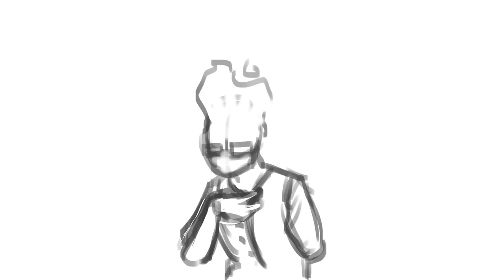grillby teases sans // krita animation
I'm animating little bits on krita to get used to it and this is one of the results